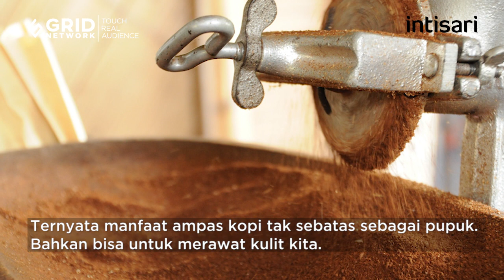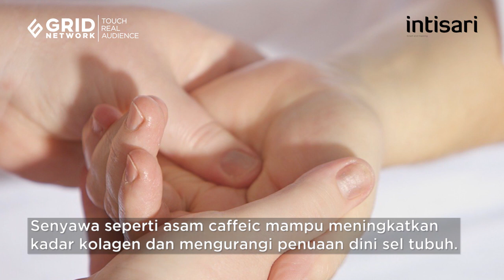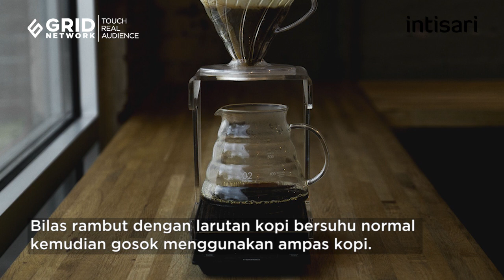7 Manfaat Ampas Kopi bagi Kulit - Intisari Online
Selama pandemi acara ngopi tak bisa lagi dilakukan di mal atau kedai kopi pinggir jalan. Dirumahaja dan semua bisadarirumah membuat ritual ngopi pun berpindah ke rumah. Jika sebelumnya tak memikirkan ampas kopi, kini jadi berpikir, bisa dimanfaatkankah ampas kopi ini?

Disadur dari Majalah Otten Coffe, ini ada tujuh manfaat ampas kopi bagi kesehatan kulit kita.

7 Manfaat Ampas Kopi bagi Kulit - Intisari Online